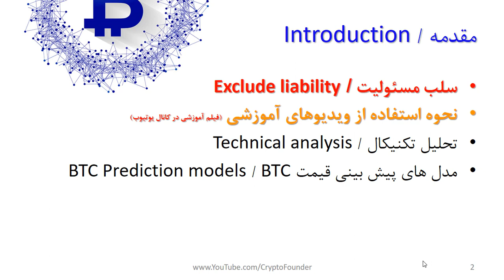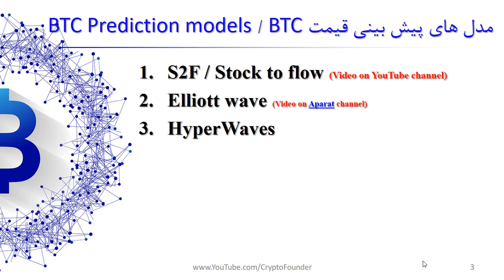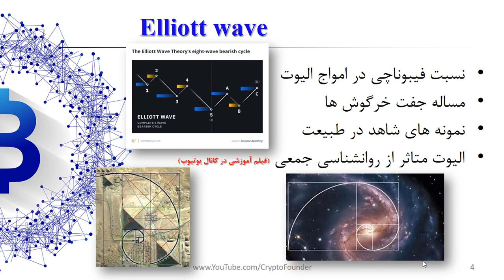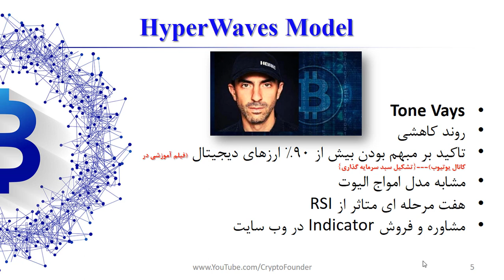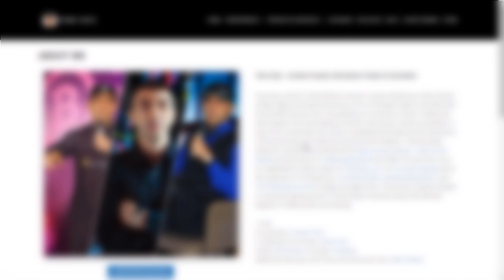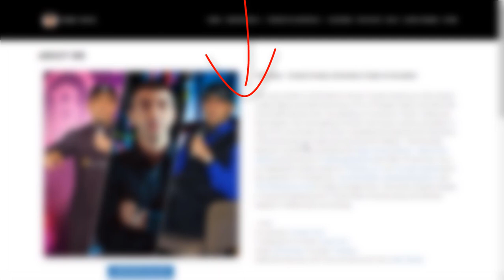سه مدل پیش بینی قیمت بیتکوین | BTC Price prediction models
در این ویدیو به بررسی روش های معتبر پیش بینی قیمت بیت کوین می پردازیم. در نظر داشته باشید که پیش بینی براساس یک مدل خاص انجام می شود و هر پیش بینی با ریسک همراه است. یعنی امکان وقوع و یا خطا رفتن آن زیاد است. به همین منظور ما در این ویدیو به معرفی این مدل ها می پردازیم. پیشنهاد می کنم بدون هیچ پیش فرضی ویدیو را تماشا کنید.

فهرست
00:00 مقدمه
02:45 سه مدل معتبر و معروف پیش بینی قیمت بیت کوین
03:40  مدل پیش بینی Elliot wave
05:00 مدل پیش بینی Hyper waves model

 bitcoin btc tone vays آینده بیت کوین پیش بینی آینده قیمت بیت کوین